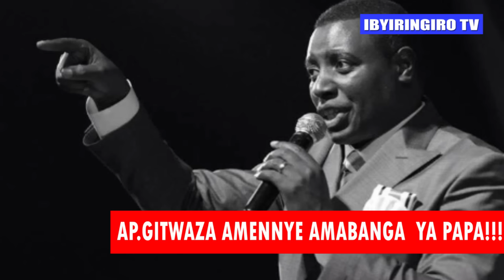BYAKOMEYE : AMENNYE AMABANGA YA PAPA , ISI IGUSHIJE ISHYANO GUTOTEZWA KURAJE😭😭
BIHINDUYE ISURA ISI IRI KUJYA AHABI CYANE : Apotre Dr Paul Gitwaza AMENNYE AMABANGA YA PAPA , ISI IGUSHIJE ISHYANO GUTOTEZWA KW'ABAKRISTO KURAJE ! WE BA MASO

Apôtre Dr. Paul Gitwaza